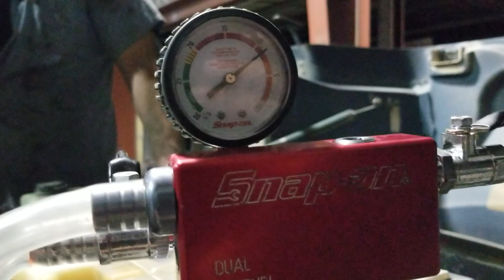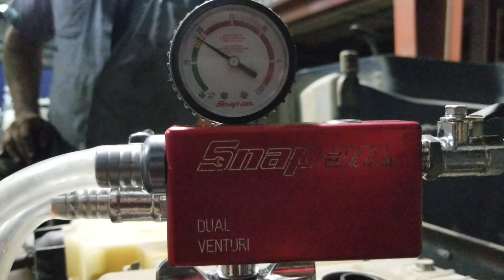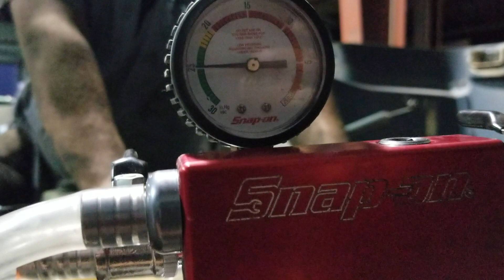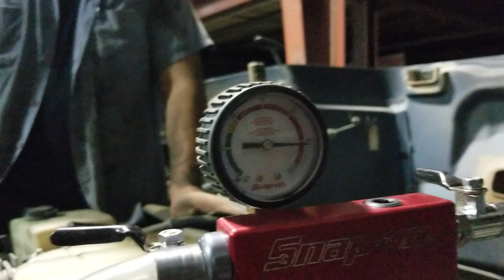Vacuum coolant refiller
How to set up and use a vacuum coolant refill tool
*note at one point I say 5 psi instead of 5 in.Hg